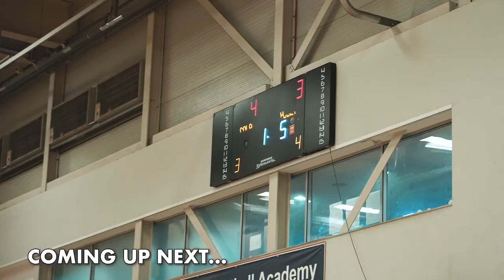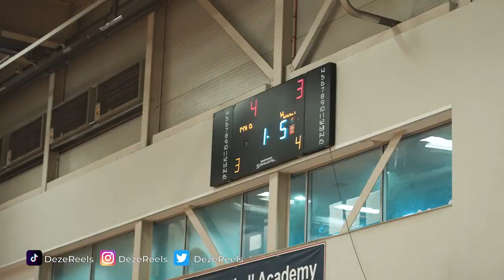🔥 BATTLE OF THE BEST ACADEMY IN LONDON GETS HEATED!!!😳 | CoLA 🆚 Barking Abbey | EABL